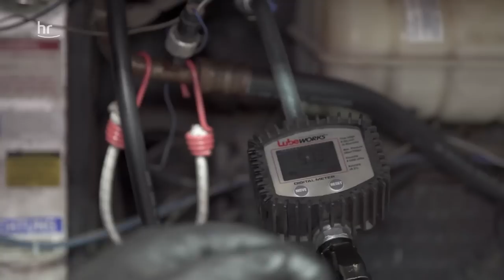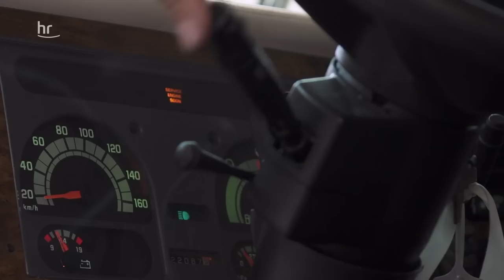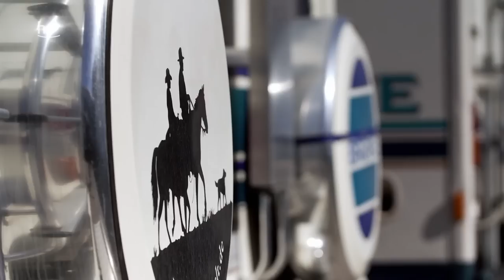XXL Camper | Die Wohnmobilschrauber | Dicke Luft vor dem großen Firmen-Fest | S02E05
Die Hauptpersonen von "XXL-Camper – Die Wohnmobilschrauber" sind Lesz, KFZ-Mechaniker polnischer Herkunft, und Micha, Ex-Model und -Schauspieler. Seit ein Zufall die beiden vor 20 Jahren zusammengebrachte, sind sie Kollegen und ziemlich beste Freunde. "Sein Problem ist, dass er mich mag", sagt Micha mit einem Grinsen. Lesz ist ein eher wortkarger Meister seines Fachs, Micha hingegen gibt den wortgewandten Kundenbetreuer mit einer Passion für preiswerte Ölgemälde. Ihre Kunden: Vom Aussteiger bis zum Geistheiler.

In Folge 5: Das große Firmenfest steht bevor, das “Tech-Check-Fest". Hier reisen Camper aus ganz Europa an, um ihr Fahrzeug überprüfen zu lassen und um anschließend ein großes Fest zu feiern. Doch Lesz und Micha haben völlig unterschiedliche Vorstellungen. Droht der große Knall?

Die kolossalen US-Motorhomes, auf die Lesz und Micha spezialisiert sind, gelten hierzulande als Exoten, zugleich wurden Wohnmobile während der Pandemie zum Wunschtraum von Millionen. Deshalb ist Frank Böhm, der die Reihe redaktionell verantwortet, auch überzeugt, "dass wir mit diesem Format die Neugier vieler Menschen wecken und ihnen einen authentischen und unvoreingenommenen Einblick in eine sehr spannende Lebenswelt eröffnen können".

Viele der Fahrzeuge, die in Babenhausen repariert und aufgefrischt werden, haben neu mehrere hunderttausend Euro gekostet. Und die Kunden des "US-Reisemobil-Service" sind genauso speziell wie ihre Fahrzeuge.